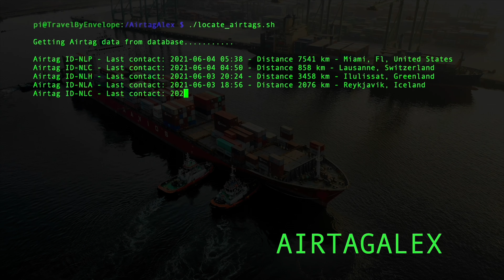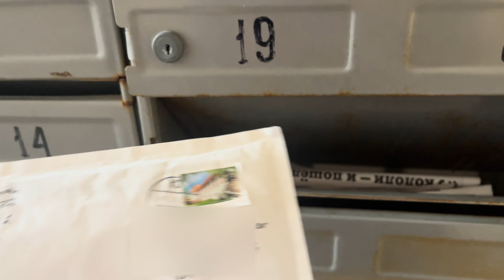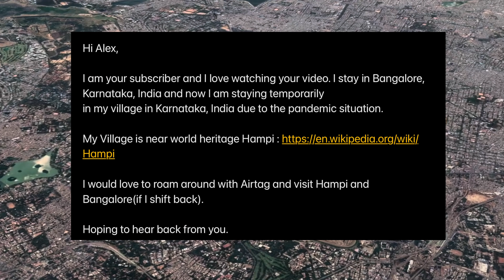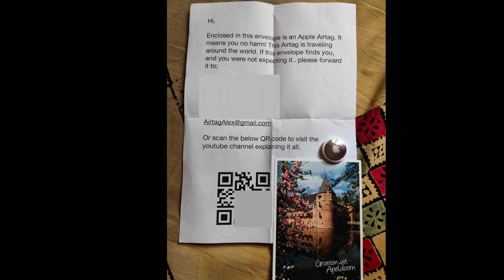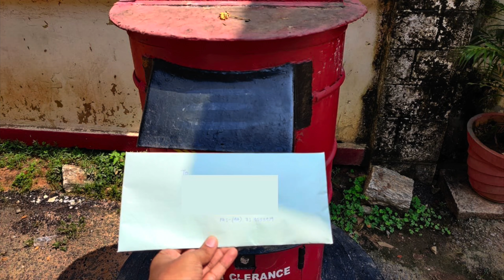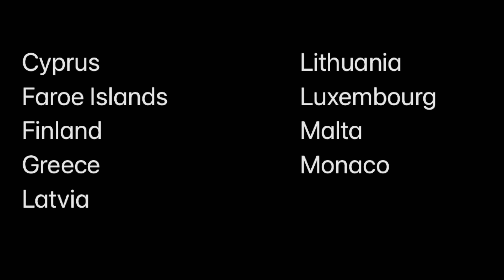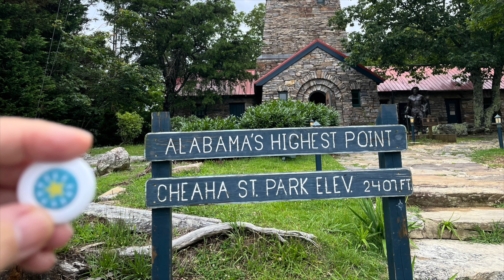Worldtour part 2 - Hungary - Russia - India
This is part 2 of the Airtag world tour traveling east. After visiting Germany, Switzerland, Hungary it now visits Russia and India.